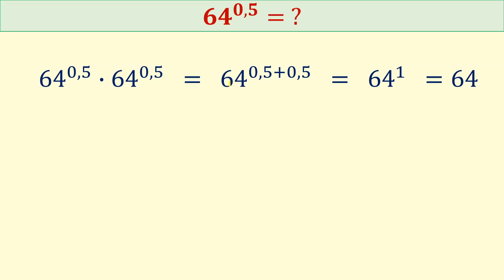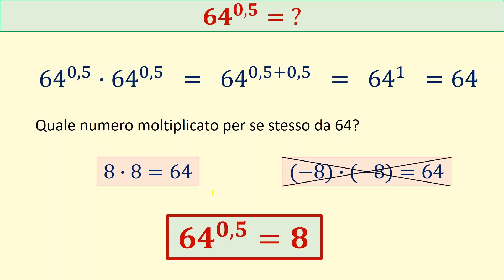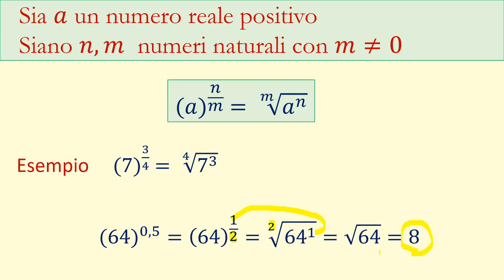52-1 Potenze con esponente decimale